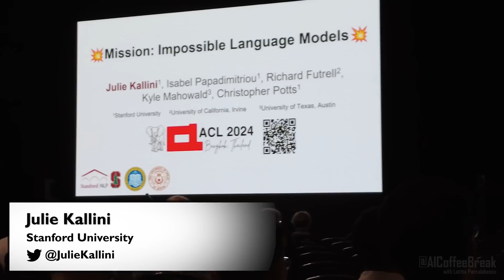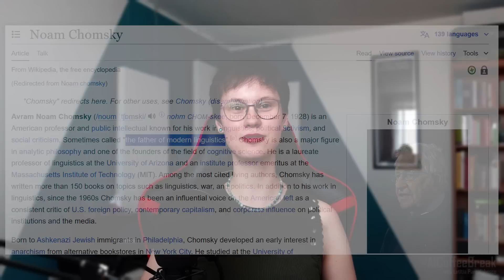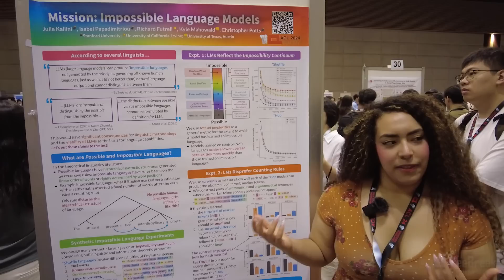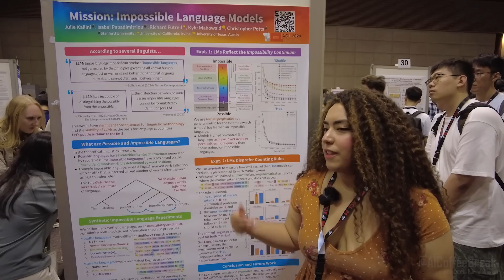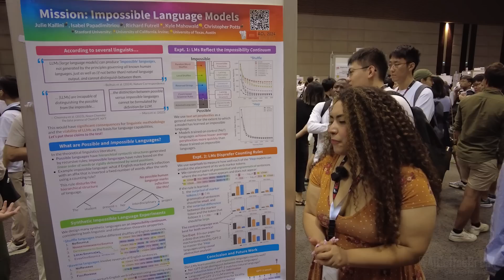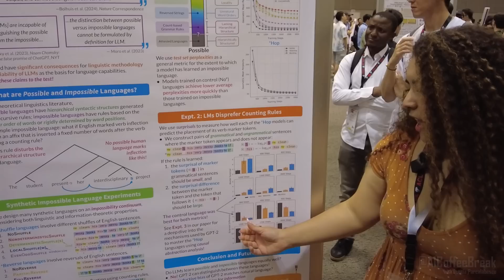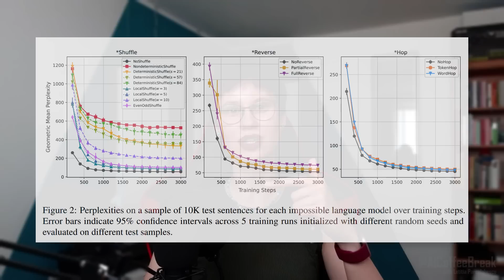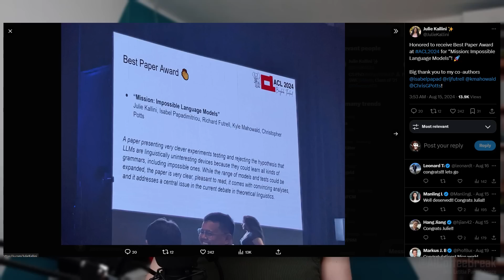Mission: Impossible language models – Paper Explained [ACL 2024 recording]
We recorded the poster presentation of the paper challenging Noam Chomsky's claim about LLMs!🫢 This paper, entitled “Mission: Impossible language models”, also won the ACL 2024 best paper award. We attended the ACL conference and can tell you what this is all about.

Outline:
00:00 Impossible Languages
01:14 Paper TLDR
03:07 Poster Presentation
07:38 Own Opinion

📃Kallini, J., Papadimitriou, I., Futrell, R., Mahowald, K. and Potts, C., 2024. Mission: Impossible language models. (2024)

Dres. Trost GbR, Siltax, Vignesh Valliappan, Michael, Sunny Dhiana, Andy Ma

Music 🎵 : Eastern euphoria - Patrick Patrikios